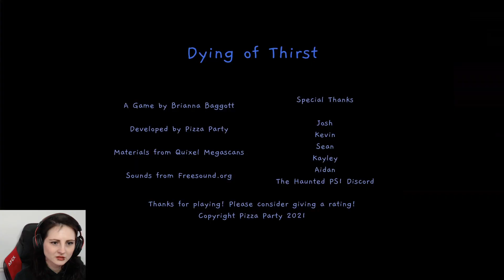I'M LITERALLY DYING OF THIRST! | Dying Of Thirst Gameplay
After waking up, you realize you already drank all your water before falling asleep. The only thing left to do is brave the trek to the kitchen to fill the cup again, one drop at a time. Did you hear something, though?